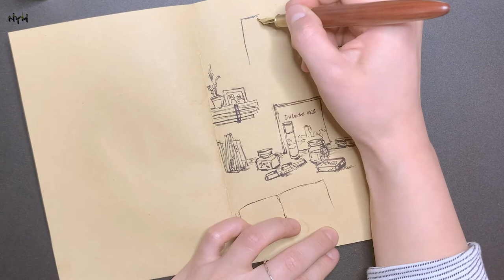art vlog: dream note: Draw with me l ASMR:Fountain pen, pencil, pastel pencil, and water brush pen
art vlog: dream note: Draw with me  l  ASMR (ft. Fountain pen, pencil, pastel pencil, and water brush pen)

Art Supplies:

Fountain Pen:

Water Brush Pen:

Pastel Pencil:

Timestamp:
0:00 Into
0:08 Draw with me
12:30 Finding art styles
12:55 Outro